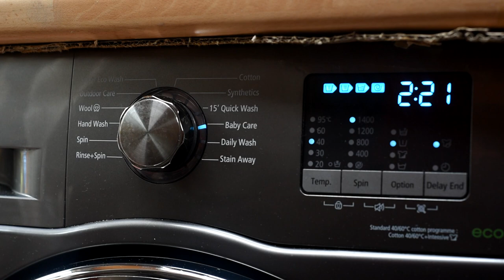Washing Machine Super Eco Cycle - 2 Hours of washing machine cycle.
2 hours of washing machine on Super Eco Cycle.

My first video. I’d love to hear your suggestions and if there’s any other sensory friendly videos you’d like to see, please let me know and I’ll try to make that happen.

For my Z and all sensory seekers, neurodiverse or not!